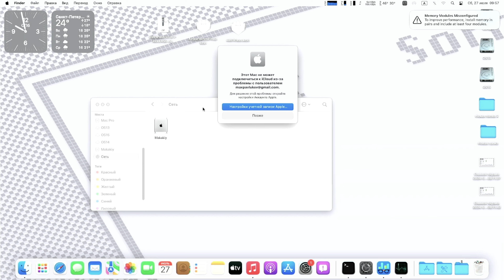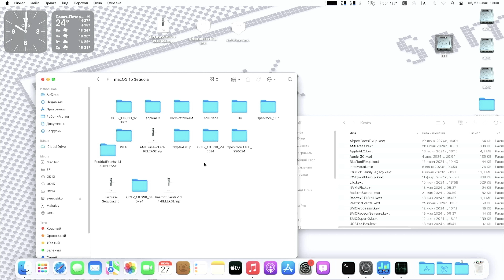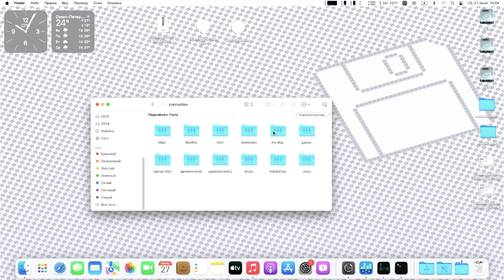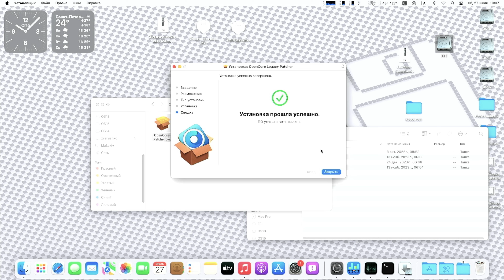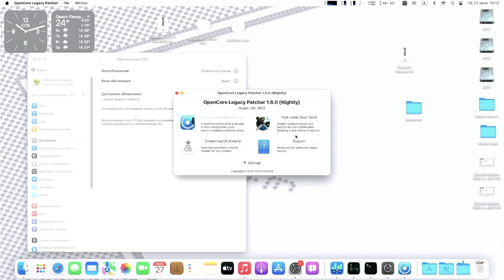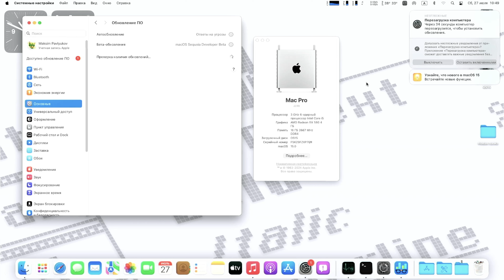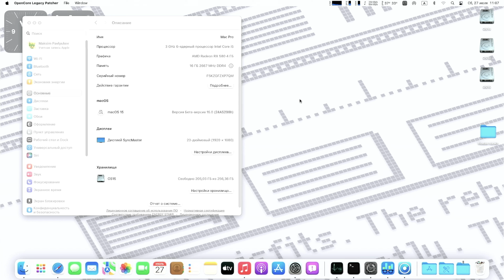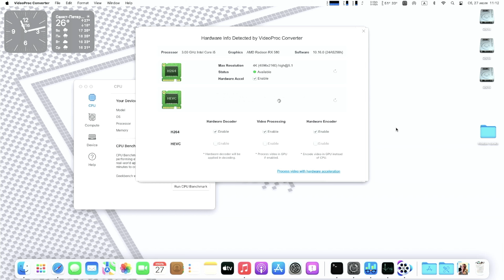Деревянный макинтош, два месяца c macOS 15 Sequoia #4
Обновляюсь до macOS 15 DP4, заводим всё, что не заводилось раньше!

CPU i5-8500
MoBo MSI B360-A Pro
RAM Patriot 16GB DDR4 3200 (работает на частоте процессора 2666)
SSD Apacer 512GB
GPU Asus Dual RX 580 4GB
PSU Formula 800W
CASE Montech Fighter 500